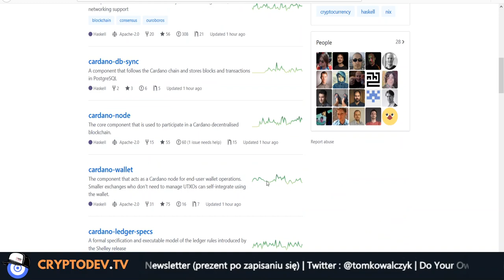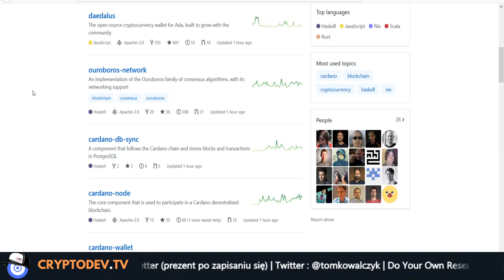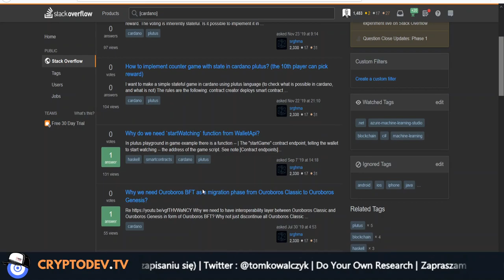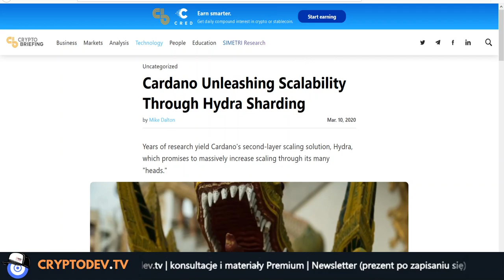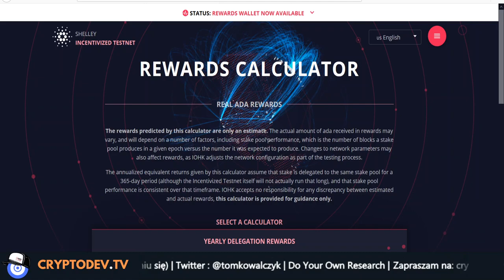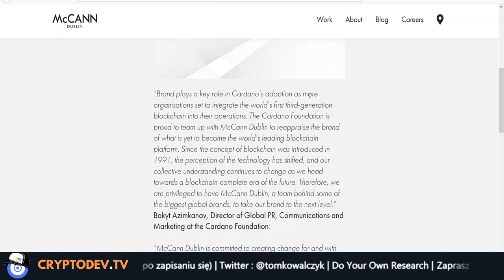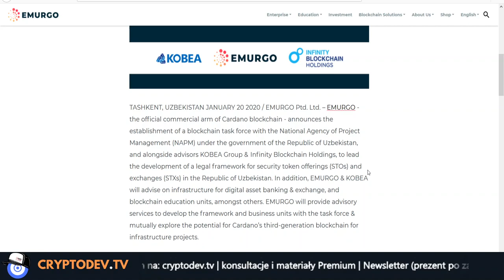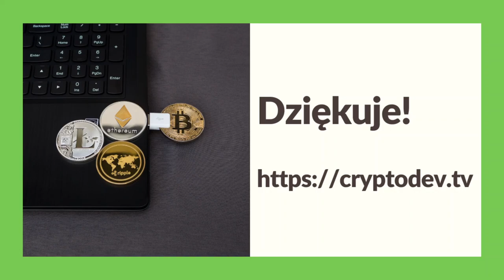Cardano #002 - Ważne kwestie przed Shelly